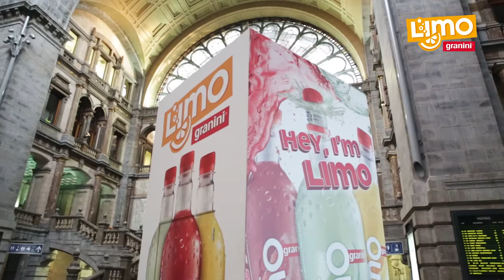XXL refreshing experience with Limo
With Limo, Granini launches three new tasty flavors – a surprising product experience. It's a refreshing event that Limo offers to travelers and passers-by in train stations : they can discover and taste the 3 flavors in a giant fridge. Once inside the fridge, they can capture this refreshing moment with a selfie by the Limo promo-team. The pictures are then broadcast on 29 screens of Play national digital network in 4 main Belgian stations.